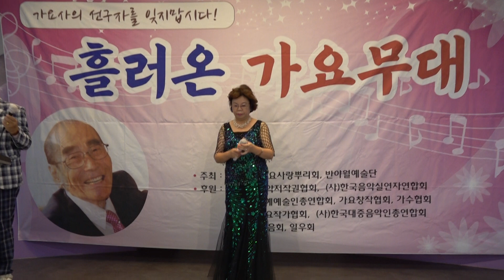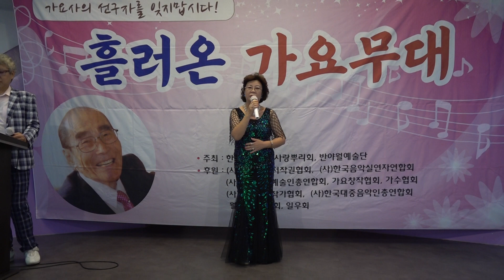가수 김명분 돌지않는풍차 반야월예술단 그리운노래무대 종각역파노라마부페 k pop 2022년 9월13일